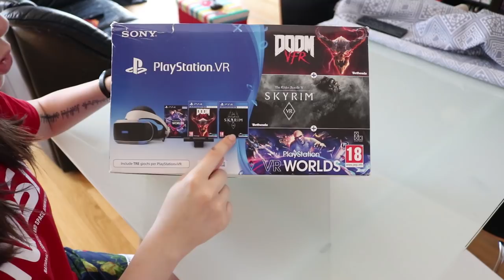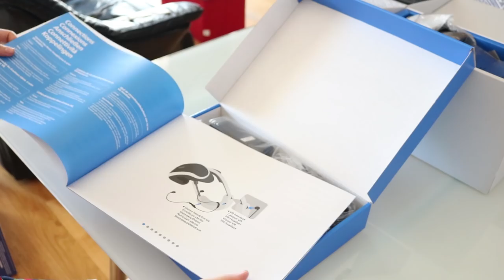REGALONE DI COMPLEANNO! | PS4 VR UNBOXING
► DONAZIONI◄
Da indicare sulla busta/pacco:
• Il destinatario:
Mariangela Benevento